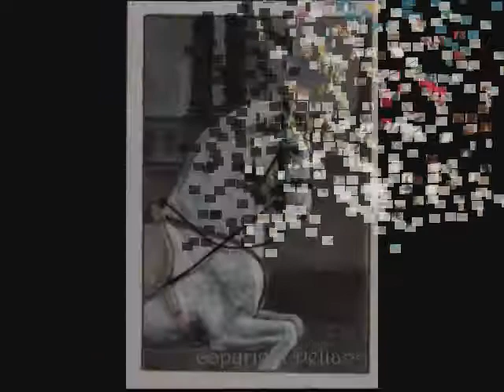"Horses of a Spanish touch" art by Delia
Miniature art by Delia, featuring Horses of a Spanish touch, Andalusians, Lusitanos, Paso Fino and many more.

I believe God gave me a gift by creating images, using my talent to Glorify Him. Specializing in animals, emphasizing the Horse. Profits/proceeds are donated to my favorite org. INTOUCH MINISTRY & WORD FOR THE WORLD plus others, including Animal welfare & Veterans.
What you are is God's gift to you, what you do with yourself is your gift to God:  Danish Proverb